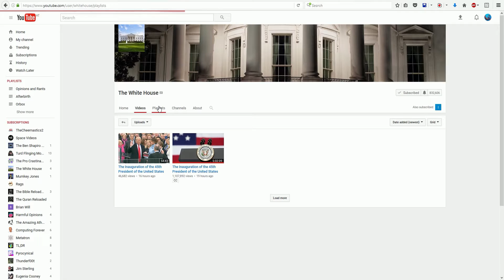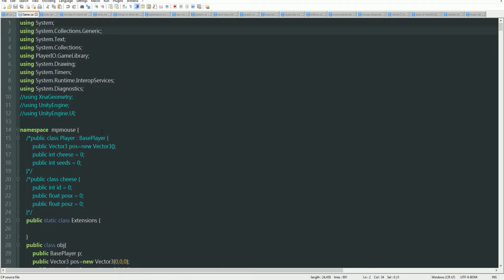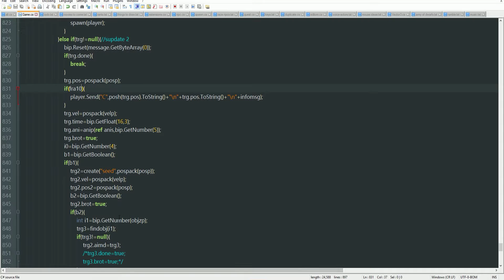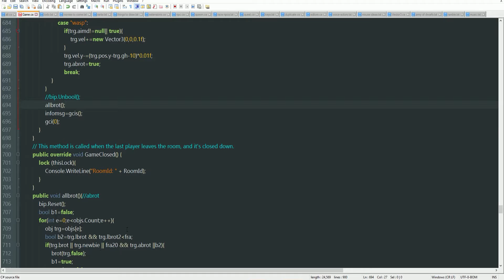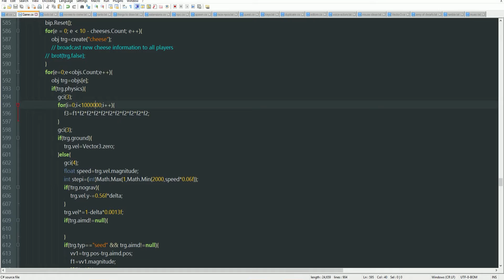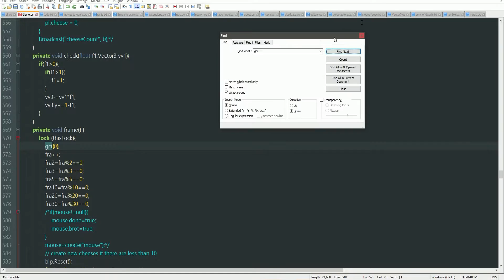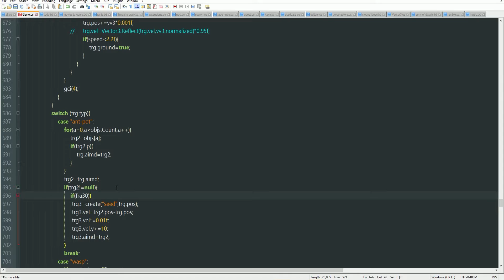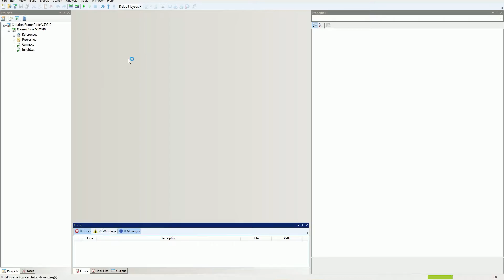Programming Mouse! #377 Rip Obama Porn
That Trump speech was very anticlamitcly short... oh well